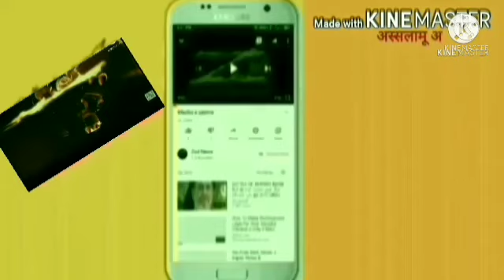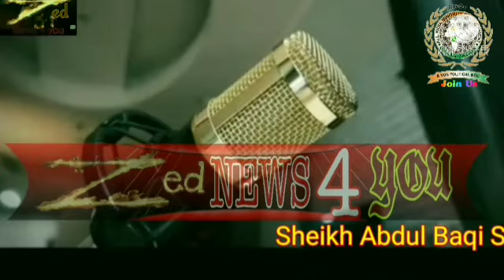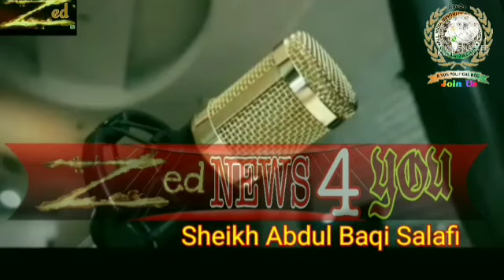sahib e nisaab part 2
साहिब ए निसाब